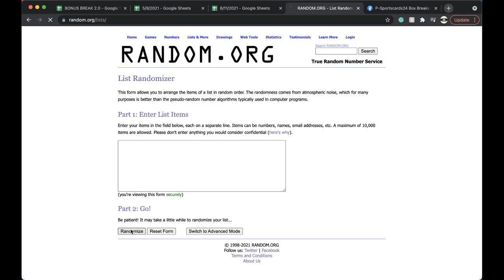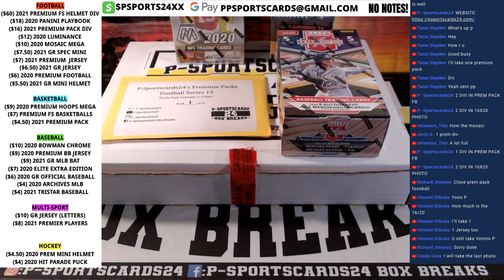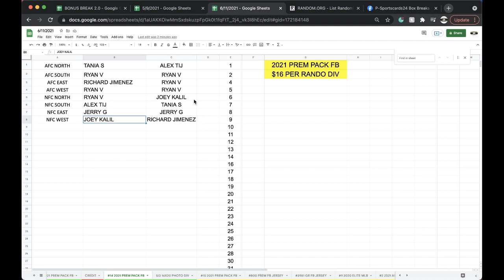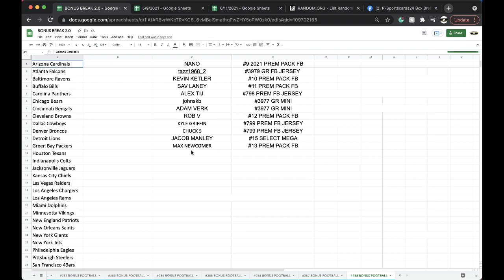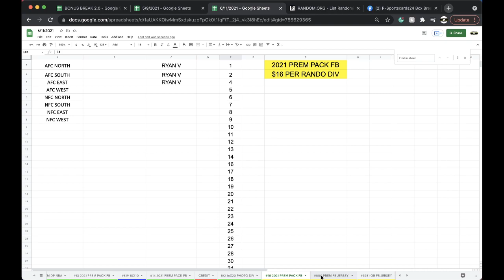BREAK #14 | 2021 P-SPORTSCARDS24'S PREMIUM NFL FOOTBALL CARDS LIVE PACK BOX BREAK